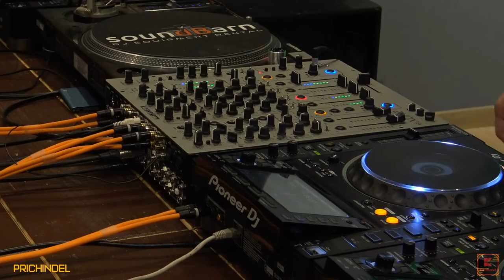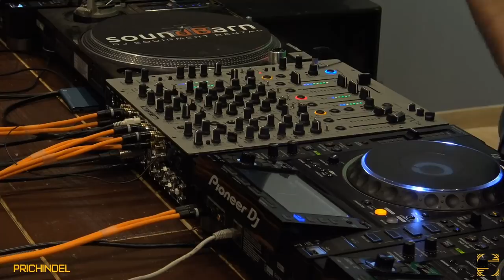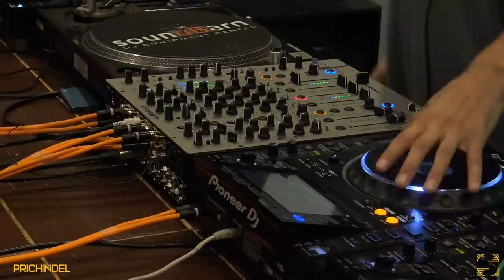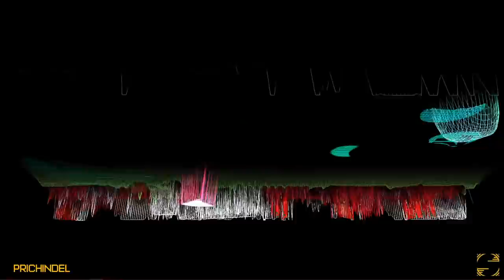Prichindel// Live Studio Session curated by Kaufland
Prichindel is one of the newest forerunners of the next generation on the Romanian dance scene. Having already appeared at the most important venues in Romania in 2018, he is definitely a name that will constantly turn your head. His unique and groovy style helped him deliver consistent performances that were appreciated by every crowd he made dance. A very affectionate personality, he is expressing himself through the joyous music he spreads and is one of the DJs that will continue to help expanding the vision of what the Romanian sound means.